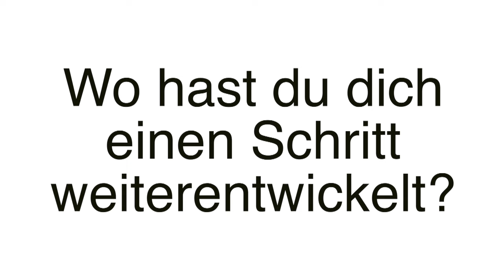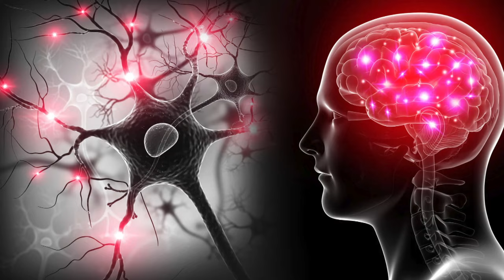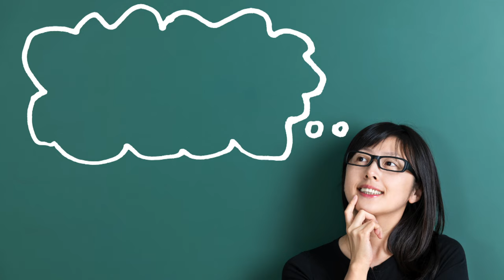So nutze ich die Psychologie um mehr Geld zu verdienen